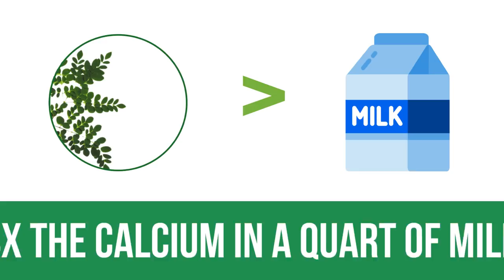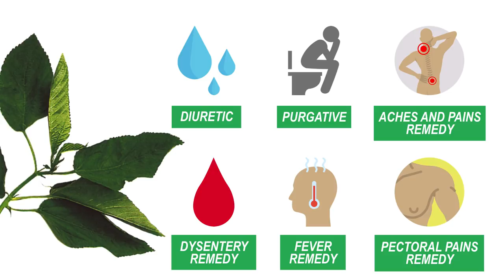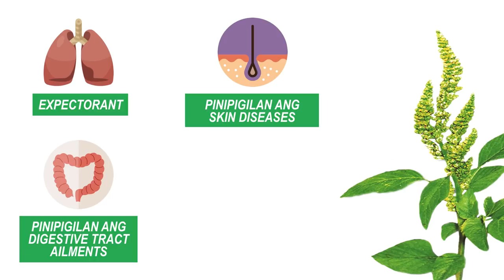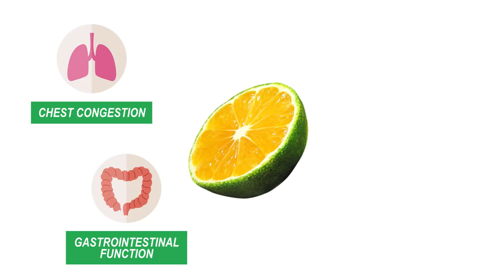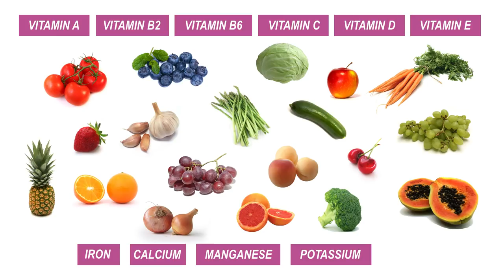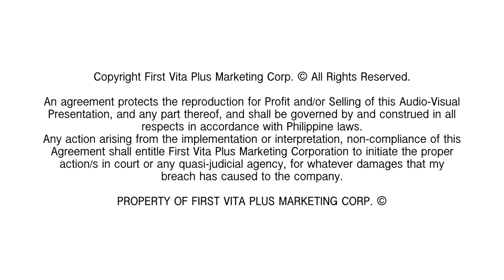(Tagalog-English Version) First Vita Plus Product Orientation AVP